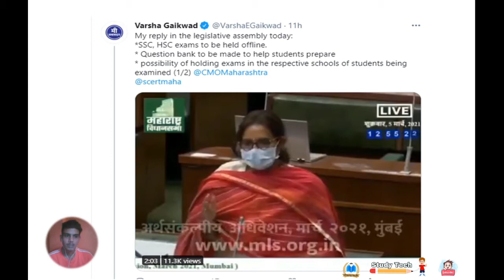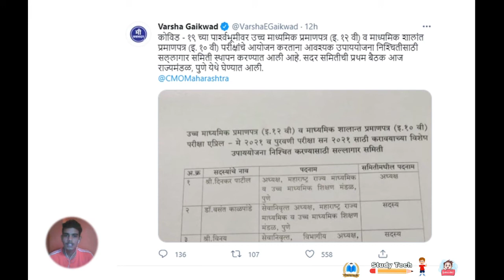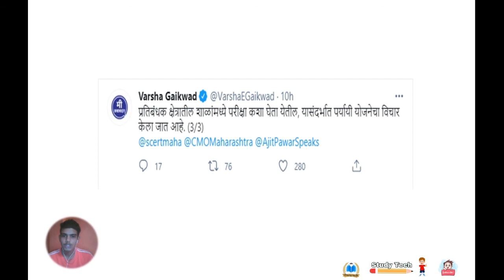Good news! १०वीं और 12वीं के बच्चों के लिए ख़ुशख़बरी